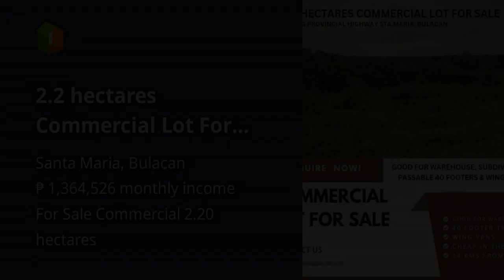2.2 hectares Commercial Lot For Sale in Santa Maria Bulacan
2.2 hectares Commercial Lot For Sale in Santa Maria Bulacan